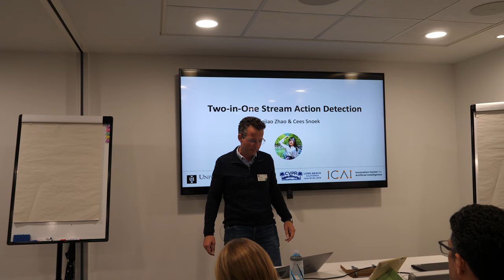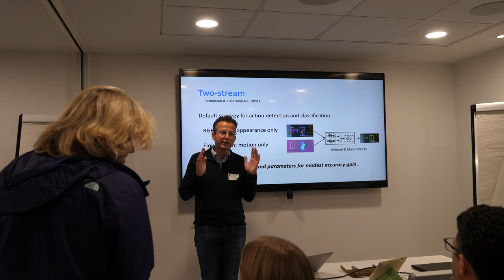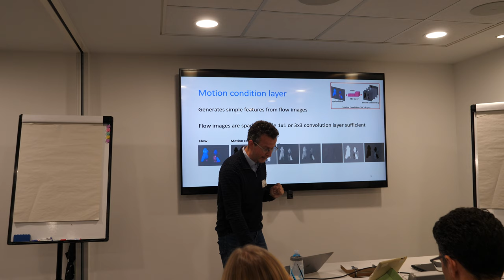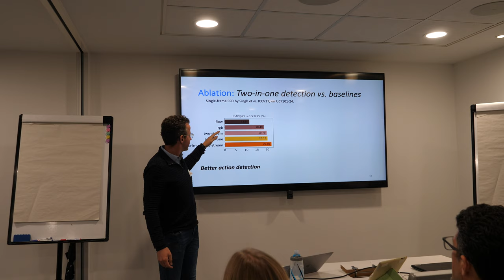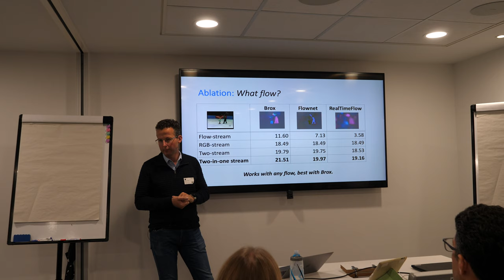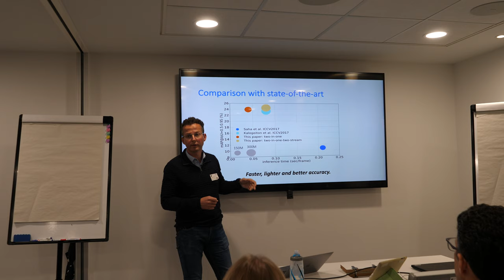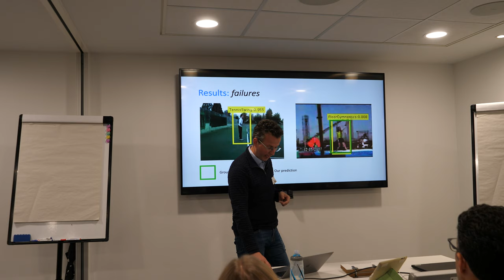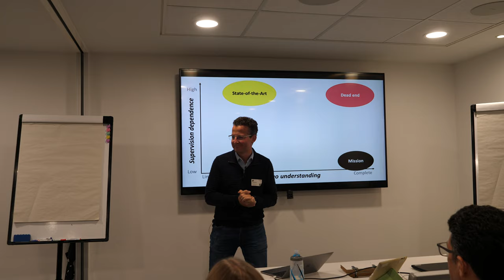Bmva Symposium Video Understanding Cees Snoek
New models for video understanding remain a bottleneck for research despite the increase in the number of large-scale video datasets. The symposium’s objective was to share the latest research, but also feedback to the community about the major challenges, and plan for an ongoing collaboration on video understanding beyond the simplified concept of classification of trimmed videos.